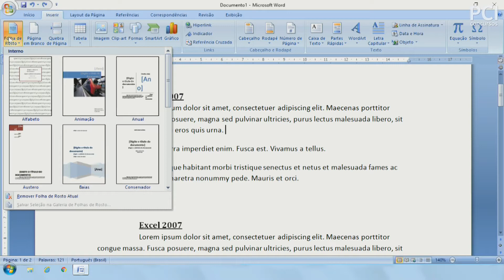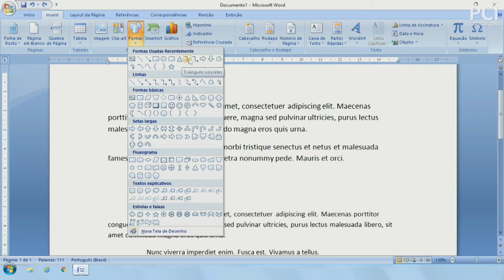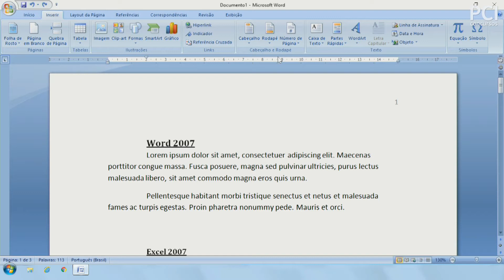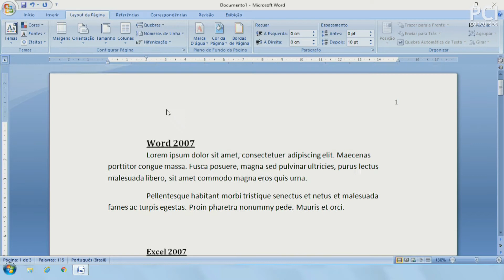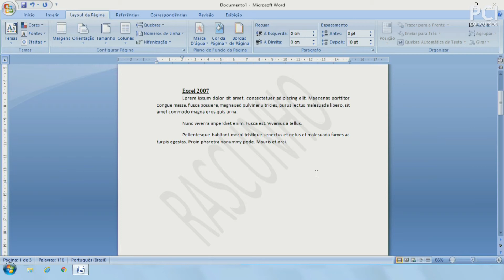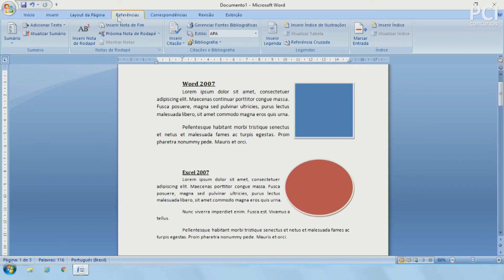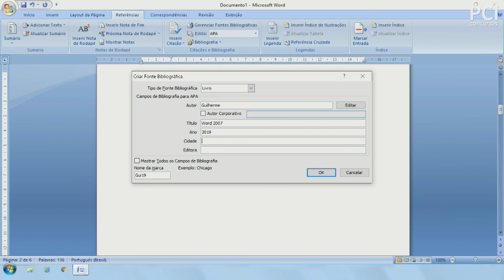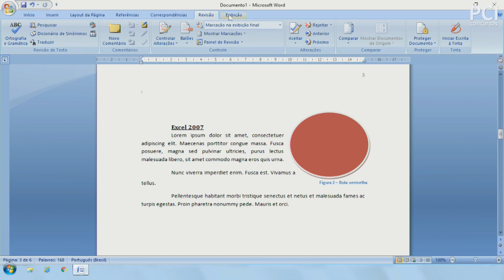Aula 26 - Informática - Microsoft Word 2007 - Parte II